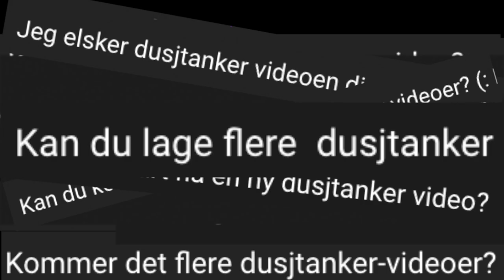DUSJTANKER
♥ VIDEO & REDIGERING ♥
✰Kamera: Canon EOS 700D + SIGMA 18-55mm f/1.8
✰Vlog Kamera: Canon powershot G7X og Canon Legria Mini
✰ Lyd: Røde Mic Pro & Blue Yeti
✰ Redigering: Final Cut Pro X